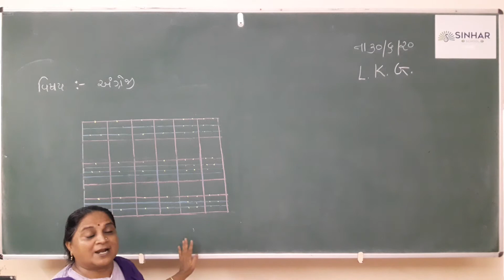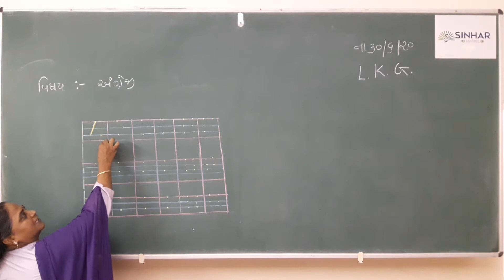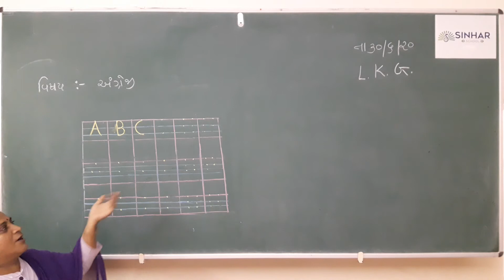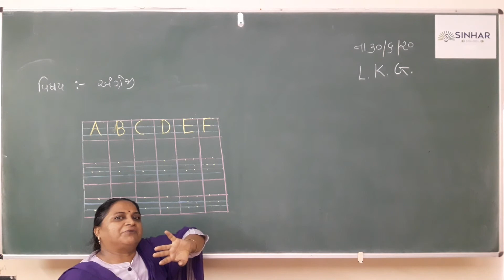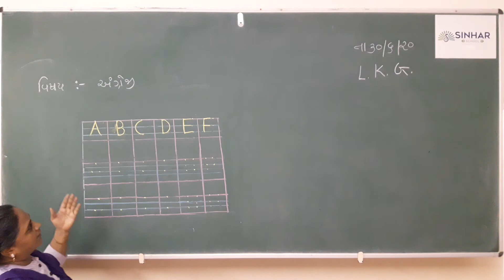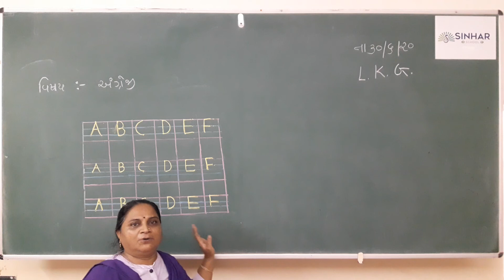LKG ENGLISH CH 1 ABCD lekhit L 2